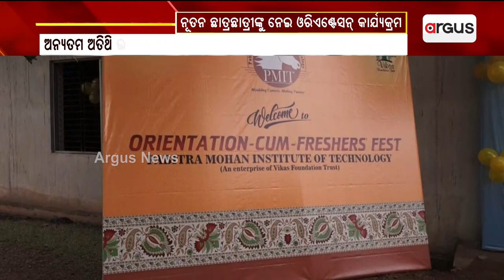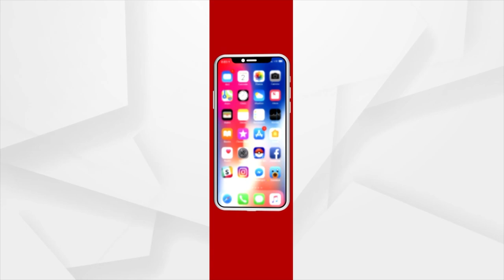Orientation Cum Freshers Meet Organises At PMIT, Talcher